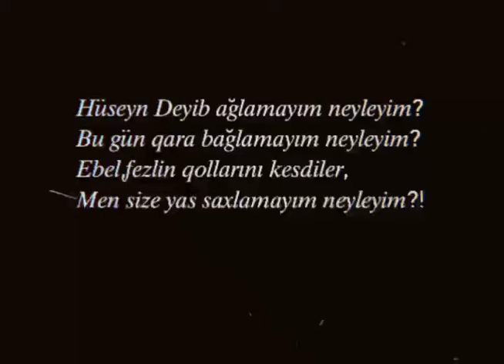mərsiyə Vaveyla İmam Hüseyn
meherremlik
Məhərrəm
Kərbəla
Aşura günü
mərsiyə
əzadarlıq
dini statuslar
İmam
ağam